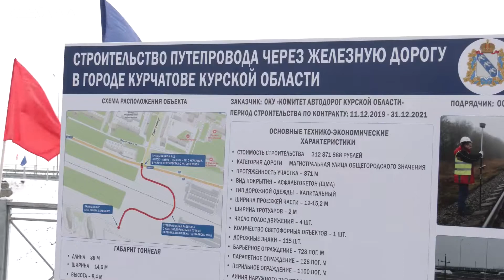В Курчатове открыли путепровод через железную дорогу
Двойной праздник для курчатовцев. В день энергетика в городе атомщиков открыли долгожданный путепровод через железную дорогу. Он напрямую связал недавно построенный Южный микрорайон с исторической частью Курчатова. На открытии побывал глава региона Роман Старовойт и наша съемочная группа.